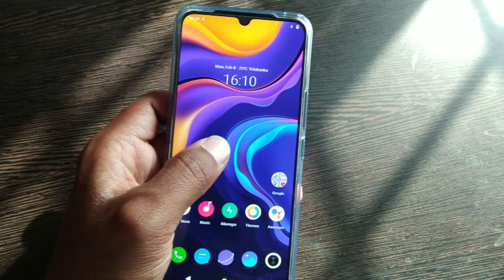Vivo V20 SE Unboxing And First Impressions | 32MP Selfie 48MP | Camera & More 🔥🔥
Friends I am going to unboxing my new mobile Vivo V20 SE. new mobile 2021
Hello Dosto Aaj Ke Video Me Hum Karne Wale Hain Unbox newly kharida vivo V20 SE Ko. Ye Smartphone Aata Hain 32MP Selfie Aur 48MP Triple Camera Setup Ke sath. To iss Video Ko Ant Tak Dekhiye Aur Janiye Sabkuch Iss Phone Ke Baare Me.

1. vivo V20 SE Unboxing
2. vivo V20 SE Features
3. vivo V20 SE
4. vivo V20 SE First Impressions
5. vivo V20 SE Quick Review
6. vivo V20 SE Display
7. vivo V20 SE Specifications
8. vivo V20 SE SD 665
9. vivo V20 SE Overview
10. vivo V20 SE Camera
11. vivo V20 SE Gaming Performance
12. vivo V20 SE Storage
13. vivo V20 SE Battery
15. vivo V20 SE Android 11
16. vivo V20 SE FunTouch OS
17. Best Smartphones Under 25000
19. vivo V20 SE Build Quality
20. vivo V20 vs vivo V20 SE
21. Dipuji tech tips
22. dipuji
23. new mobile 2021
24. hindi
25. vivo
26. smart phone
27. Vivo V20 2021 Price Official Look Design  Camera  Specifications 8GB RAM  Features
28. Vivo v20 vs Vivo v20 SE - Full Comparison Hindi
29. Vivo V20 SE Unboxing Full Comparison  | Camera Test | Detailed Pros and Cons [Hindi]
30. vivo V20 SE Unboxing & First Look - Amazing Looks & Camera | GIVEAWAY🔥🔥🔥
31. Vivo V20 SE - Unboxing & Overview & Opinion
32. Vivo V20 SE Unboxing & First Impressions
33. Vivo V20 SE Aquamarine Green Unboxing First Look & Review !! Vivo V20 SE Price Specifications etc.
34. vivo V20 SE Unboxing & First impression ll
35. vivo V20 SE🤳 Indian Unit - Unboxing & First Impressions 🔥🔥🔥
36. Vivo V20 SE Unboxing | Hands-On Design Unbox Set Up new Camera Test
37. Vivo V20 SE Hands On UNBOXING

   Thanks
Dipu Gharami